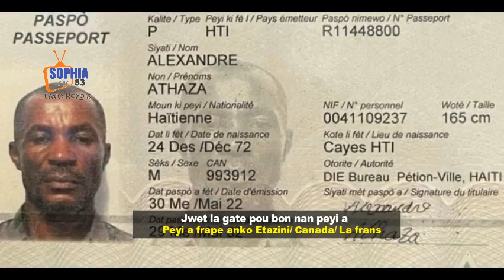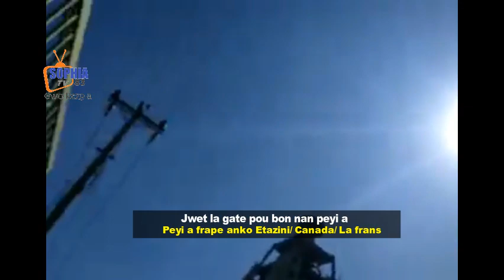Potoprens se rèl bandi dedouble 6 moun sakriye vil la cho Etazini ,Lafrans fenk pran gro desizyon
Adhérez à cette chaîne pour obtenir des avantages :
Après Liancourt et Métivier, la PNH réorganise son haut commandement

Après les protestations de policiers, provoquées par l’assassinat de leurs frères d’armes à Métivier et à Liancourt, de nombreux changements ont été opérés au sein du haut état major de la PNH. Ces réorganisation concernent des directions départementales, des commissariats et d’autres structures stratégiques de l’institution policière. Elles visent, selon les communications de la PNH,